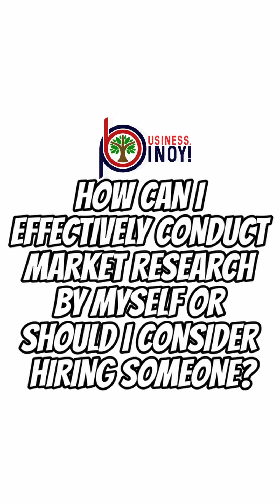DIY or Hire? 🤔 Don't miss out on this crucial business decision! 🔍🚀